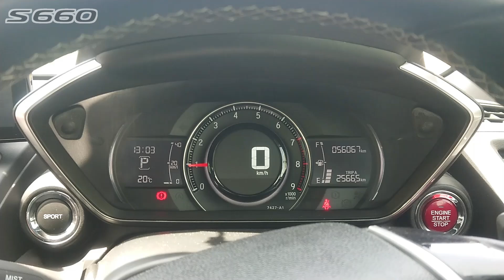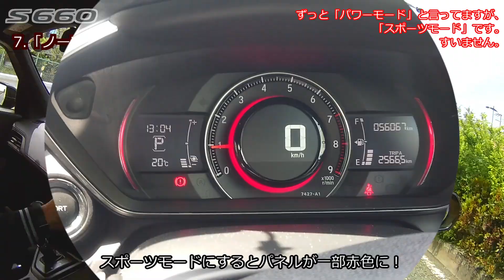【 一度は乗りたい！軽オープンスポーツ Honda S660 α CVTモデル 後編（試乗）】超気持ち良い～♪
先日、生産終了することが発表されました
軽スポーツであり軽オープンカーの
ホンダ S660 α CVTモデルを見て乗ってきました。
その「後編（試乗編）」（走行動画）になります。

00:00 HONDA S660に乗って見た！
01:21 目線について
02:10 音と振動について
03:08 乗り心地、乗り味について
03:54 視界について
04:37 操作性について
05:50 ブレーキについて
06:06 ドライブモードについて
08:30 ルーフ(幌）の取り外し
10:38 ルーフをオープンにしての走行
12:09 まとめ

【 HONDA S660 α 】
　駆動方式：MR
　エンジン：直列３気筒DOHC 660cc＋ターボ DBA-JW5 S07A
　トランスミッション：CVT
　最高出力:47kW (64PS)/6,000rpm
　最大トルク:104N･m (10.6kgf･m)/2,600rpm
　全長x全幅x全高:3,395 x 1,475 x 1,180 mm
　平成30年(2018年)2月式
　カラー：プレミアムミスティックナイト・パール